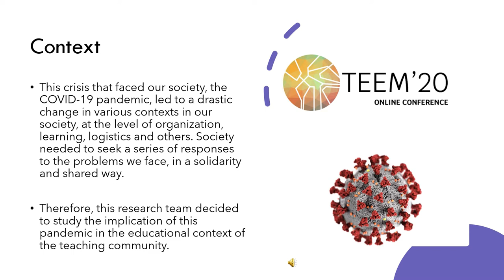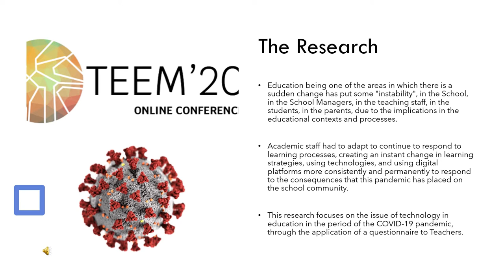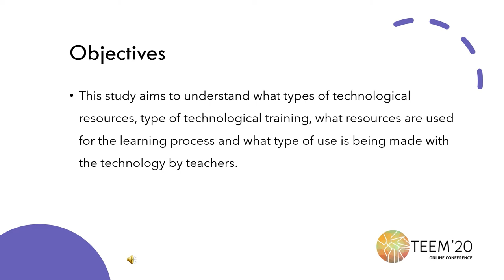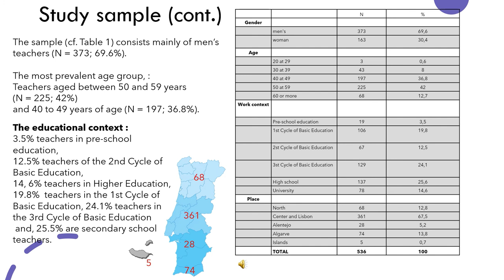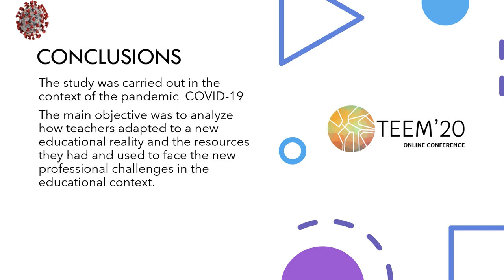Teachers’ adaptation to technologies during the pandemic by COVID-19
Authors: Paulo Afonso, Bruno Trindade, Domingos Santos, Ricardo Pocinho, Paulo Silveira and Pedro Silva

How to cite this work:
Afonso, P., Trindade, B., Santos, D., Pocinho, R., Silveira, P. and Silva, P. (2020). Teachers’ adaptation to technologies during the pandemic by COVID-19. In F. J. García-Peñalvo (Eds.), Proceedings of the 8th International Conference on Technological Ecosystems for Enhancing Multiculturality (TEEM 2020) (Salamanca, Spain, October 21-23, 2020)